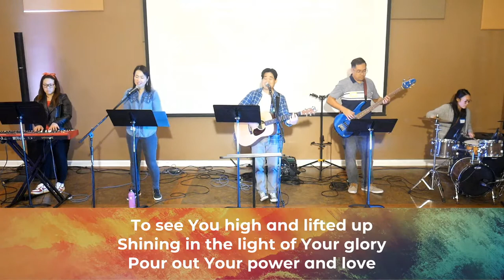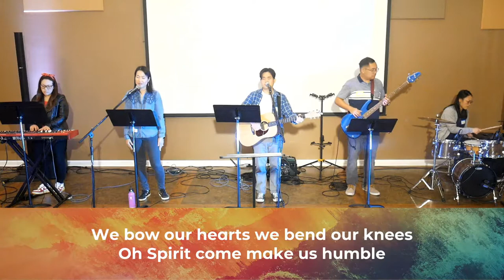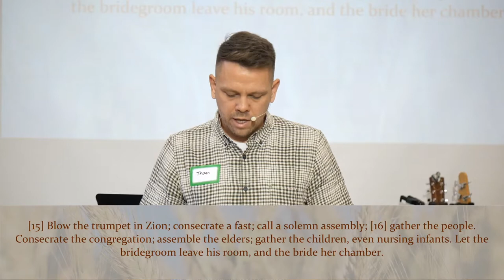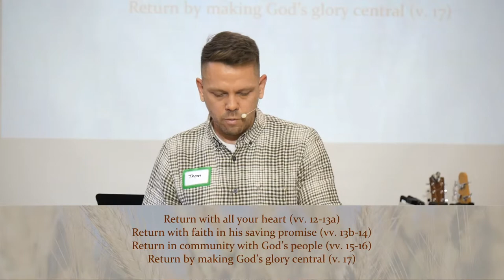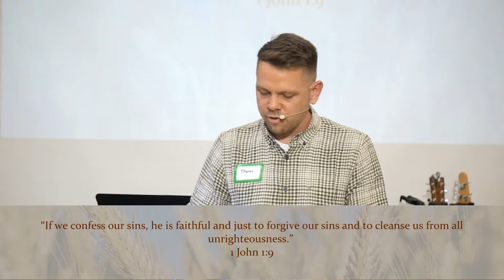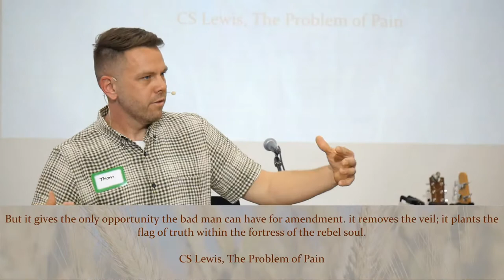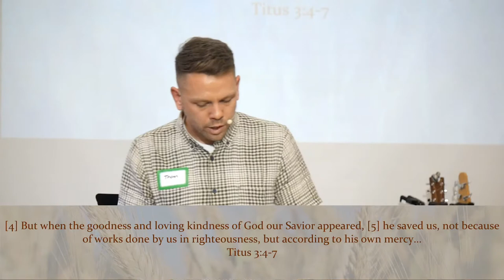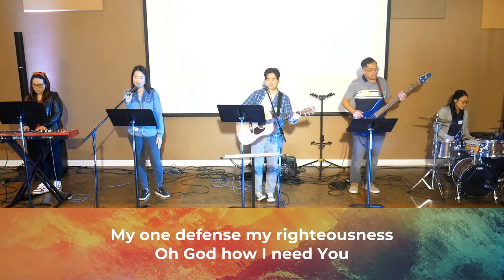The God Who Relents - Joel 2:12-17 - 11.06.2022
New to the Promise? today to connect!

Thank you for joining us today! Find out more information about our church